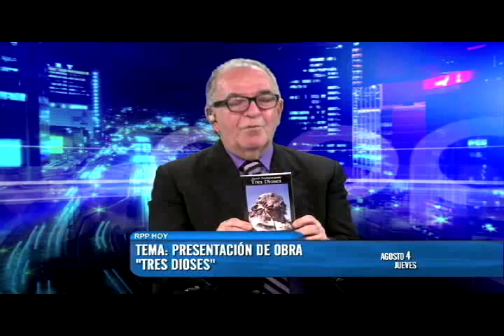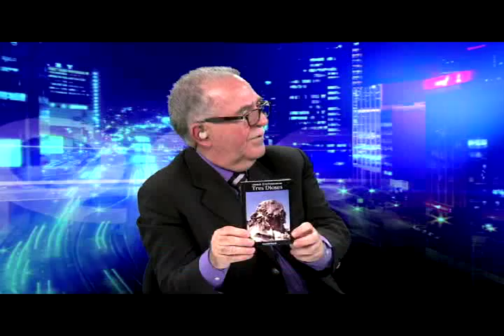Tres Dioses Escritor José Dellepiane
Entrevista al escritor José Dellepiane, libro "Tres Dioses"